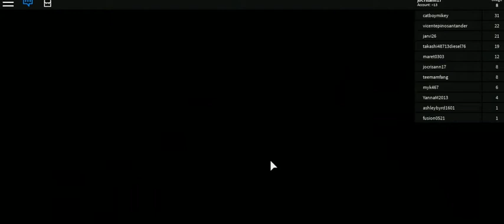des me3 -9